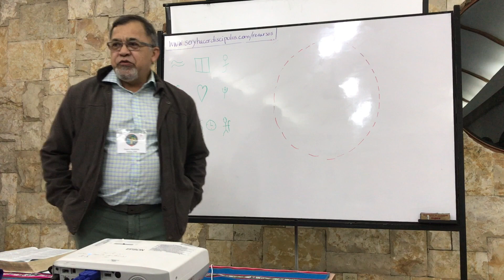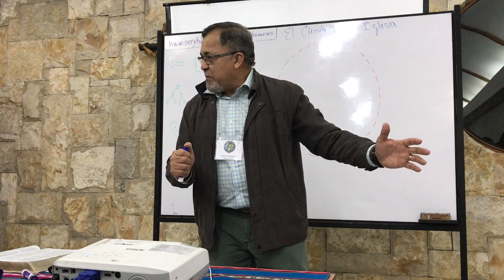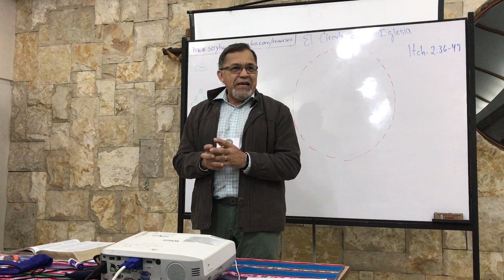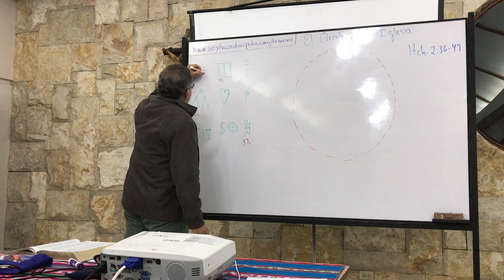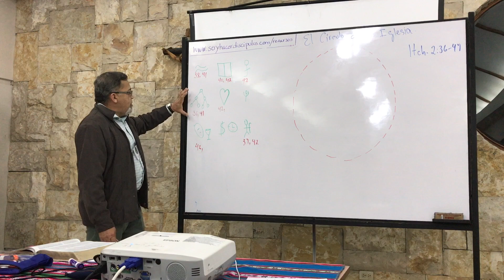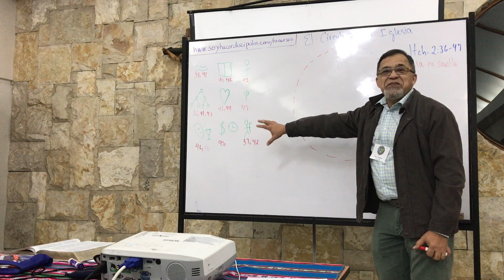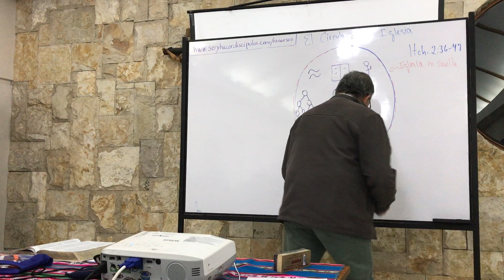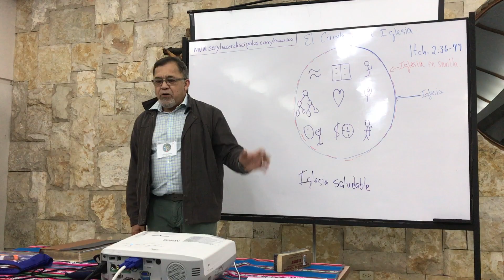Cuenca, Ecuador Entrenamiento de 4 días #23